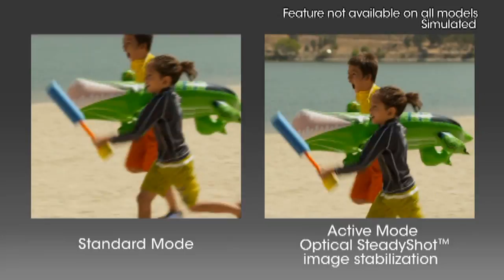Sony Handicam Demo - in HD!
A rare find indeed - I took this off a camcorder I recently bought from eBay, this demo video was still on its hard drive, showing some of the features of the camcorder!  The camcorder is a Sony HDR-CX580V.